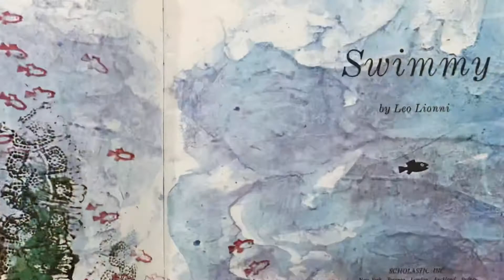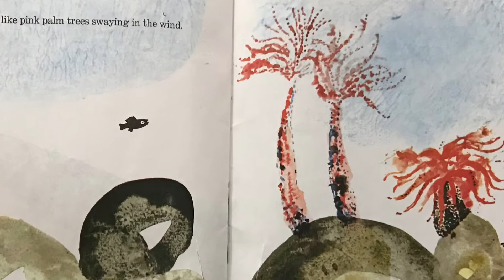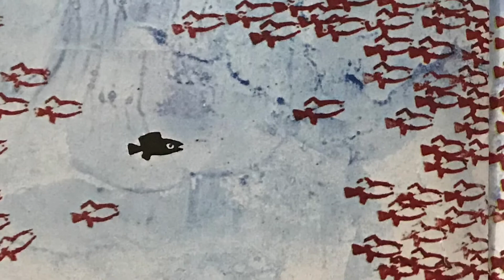Swimmy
Read aloud of Leo Lionni's Swimmy.